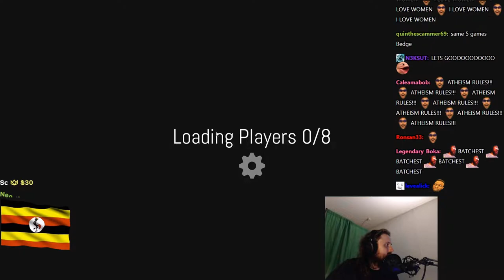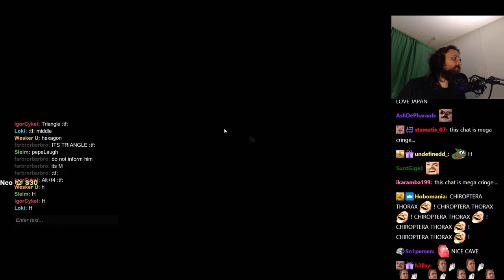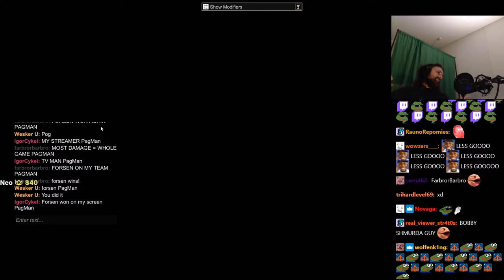FORSEN PLAYS PUMMEL PARTY WITH STREAM SNIPERS! - #2 (with chat)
Stream Duration: 5:42:00

Game Description:   Pummel Party is a 4-8 player online and local-multiplayer party game. Pummel friends or AI using a wide array of absurd items in the board mode and compete to destroy friendships in the unique collection of minigames.

General
Format : MPEG-4
Format profile : Base Media
Codec ID : isom (isom/iso2/avc1/mp41)
File size : 14.8 GiB
Duration : 5 h 41 min
Overall bit rate mode : Constant
Overall bit rate : 6 179 kb/s
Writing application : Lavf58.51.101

ID : 1
Format : AVC
Format/Info : Advanced Video Codec
Format profile : High@L4.2
Format settings : CABAC / 4 Ref Frames
Format settings, CABAC : Yes
Format settings, GOP : M=3, N=120
Codec ID : avc1
Codec ID/Info : Advanced Video Coding
Source duration : 5 h 41 min
Bit rate mode : Constant
Bit rate : 6 000 kb/s
Width : 1 920 pixels
Height : 1 080 pixels
Frame rate mode : Variable
Frame rate : 60.000 FPS
Minimum frame rate : 0.258 FPS
Maximum frame rate : 62.500 FPS
Color space : YUV
Bit depth : 8 bits
Scan type : Progressive
Bits/(Pixel*Frame) : 0.048
Stream size : 14.3 GiB (97%)
Source stream size : 14.3 GiB (97%)
Color range : Full
Color primaries : BT.709
Transfer characteristics : BT.709
Matrix coefficients : BT.709
mdhd_Duration : 20518968
Codec configuration box : avcC

Audio
ID : 2
Format : AAC LC
Format/Info : Advanced Audio Codec Low Complexity
Codec ID : mp4a-40-2
Bit rate : 160 kb/s
Channel(s) : 2 channels
Channel layout : L R
Sampling rate : 48.0 kHz
Frame rate : 46.875 FPS (1024 SPF)
Compression mode : Lossy
Stream size : 392 MiB (3%)
Default : Yes
Alternate group : 1